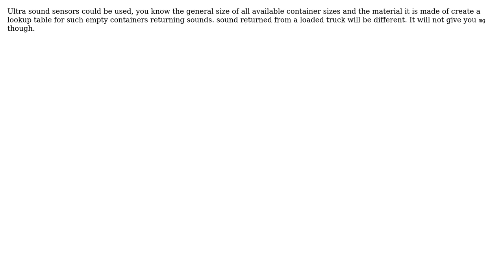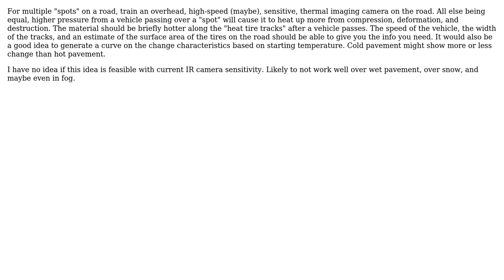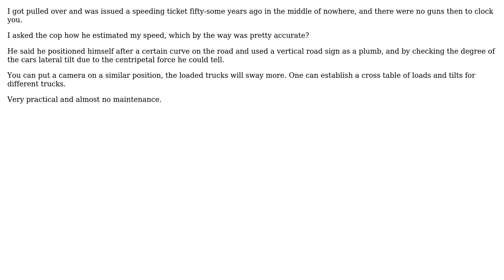What sensors/methods can be used from the roadside to determine if a truck is loaded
Engineering: What sensors/methods can be used from the roadside to determine if a truck is loaded or empty - without weighing it?

With thanks & praise to God, and with thanks to the many people who have made this project possible! | Content (except music & images) licensed under CC BY-SA | Music | Images & others | With thanks to user Srijib Mandal user Polypipe Wrangler user niels nielsen user Martin Knoche user Kyle user kamran and the Stack Exchange Network Trademarks are property of their respective owners. You are responsible for your own actions.